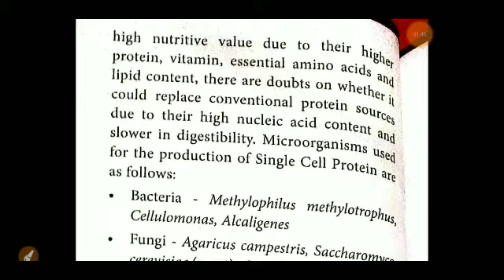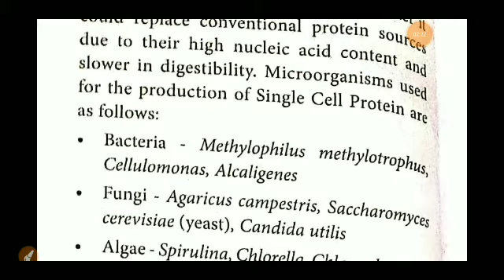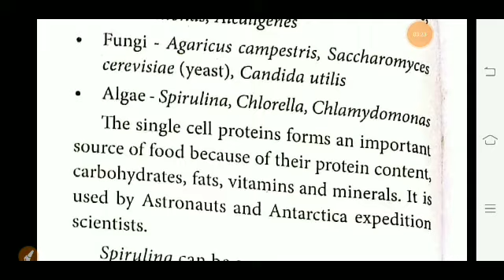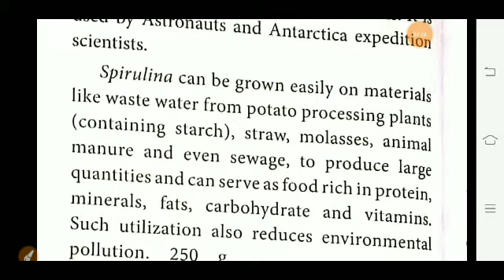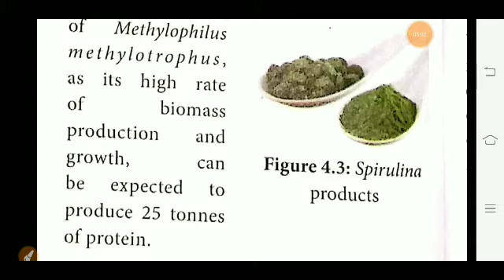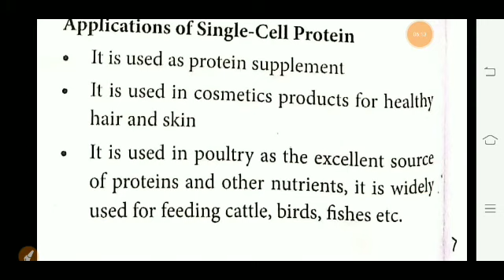12th Std BioBotany Chapter-4 Biotechnology What is Single Cell Protein Application of SCP 5 Mark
12th Std BioBotany Chapter-4 Biotechnology What is Single Cell Protein Application of SCP 5 Mark